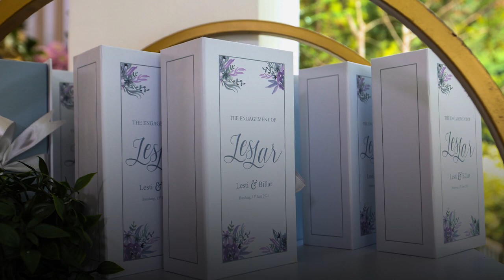Penampakan Suvenir Lamaran Lesti dan Rizky Billar, Seperti Apa Sih?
KAPANLAGI.COM - Dalam acara lamaran Lesti dan Rizky Billar, kami sempat melirik barisan suviner yang cantik. Penasaran seperti apa isinya? Langsung cari tahu selengkapnya di video berikut ini yuk KLovers!